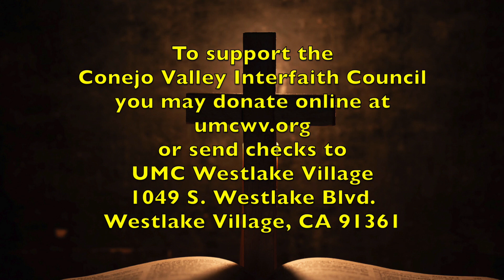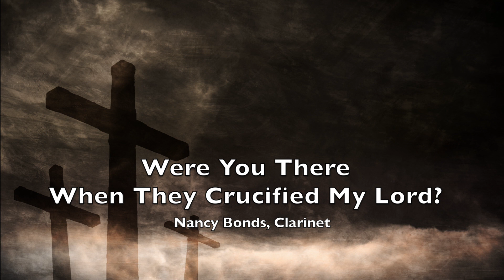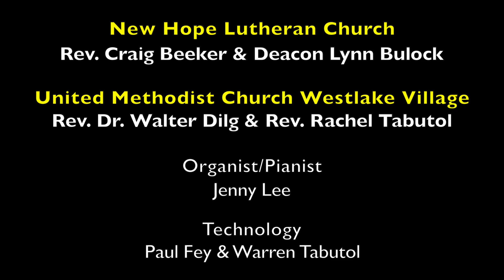Good Friday 2020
This video is about Good Friday Service Final Assemble 1